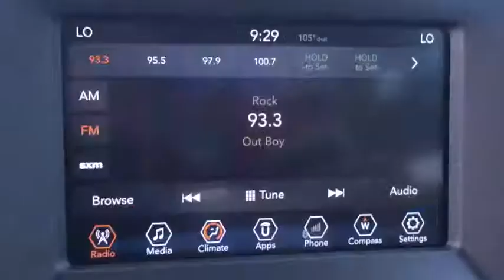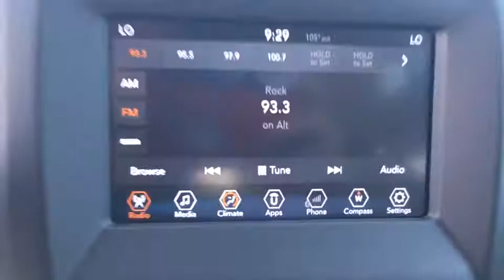2018 Jeep Compass Peoria, Surprise, Avondale, Scottsdale, Phoenix, AZ 46502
TECH GROUP -inc: USB Host Flip Google Android Auto Premium Air Filter Cluster 7.0 Color Driver Info Display 115V Auxiliary Power Outlet For More Info Call Integrated Center Stack Radio 1-Year SiriusXM Radio Service SiriusXM Satellite Radio ParkSense Rear Park Assist System Radio: Uconnect 4 w/7 Display GPS Antenna Input 7.0 Touch Screen Display Air Conditioning ATC w/Dual Zone Control Apple CarPlay Humidity Sensor,SPORT APPEARANCE PLUS -inc: Black Side Roof Rails Deep Tint Sunscreen Glass Wheels: 16 x 6.5 Silver Painted Aluminum,TRANSMISSION: 6-SPEED AISIN F21-250 GEN 3 AUTO,ENGINE: 2.4L I4 ZERO EVAP M-AIR W/ESS,COMPACT SPARE TIRE,Front Wheel Drive,Power Steering,ABS,4-Wheel Disc Brakes,Brake Assist,Steel Wheels,Tires - Front All-Season,Tires - Rear All-Season,Heated Mirrors,Power Mirror(s),Rear Defrost,Intermittent Wipers,Variable Speed Intermittent Wipers,Rear Spoiler,Power Door Locks,Daytime Running Lights,AM/FM Stereo,MP3 Player,Auxiliary Audio Input,Steering Wheel Audio Controls,Bluetooth Connection,Pass-Through Rear Seat,Rear Bench Seat,Adjustable Steering Wheel,Trip Computer,Power Windows,Keyless Start,Keyless Entry,Cruise Control,A/C,Cloth Seats,Bucket Seats,Driver Vanity Mirror,Passenger Vanity Mirror,Floor Mats,Engine Immobilizer,Traction Control,Stability Control,Front Side Air Bag,Tire Pressure Monitor,Driver Air Bag,Passenger Air Bag,Front Head Air Bag,Rear Head Air Bag,Passenger Air Bag Sensor,Knee Air Bag,Child Safety Locks,Back-Up Camera